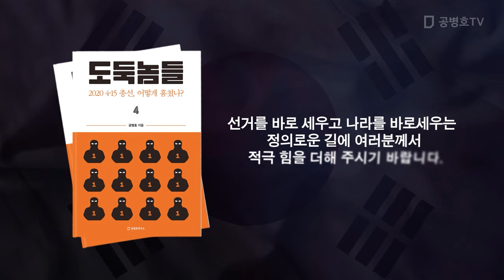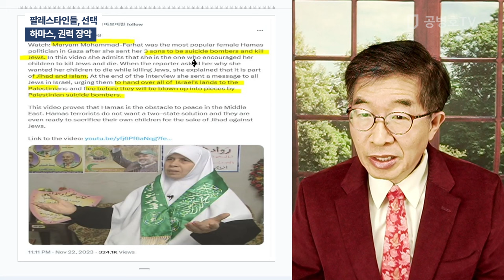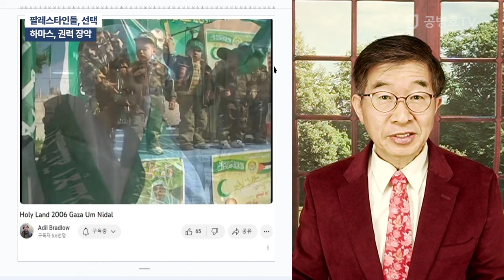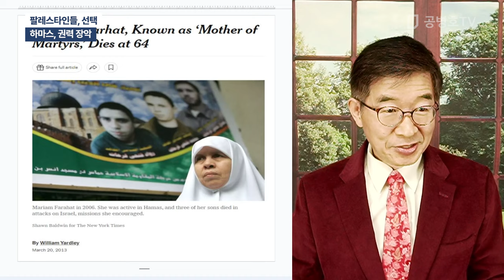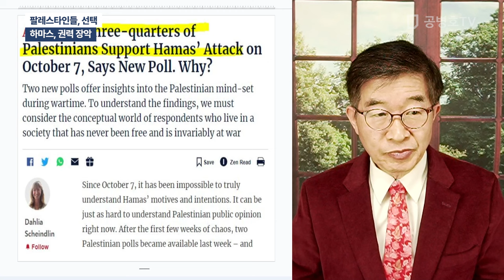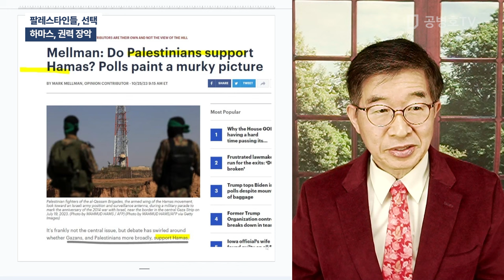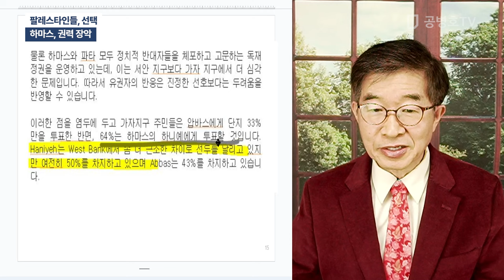팔레스타인들, 선택 / 하마스, 권력 장악 [공병호TV]